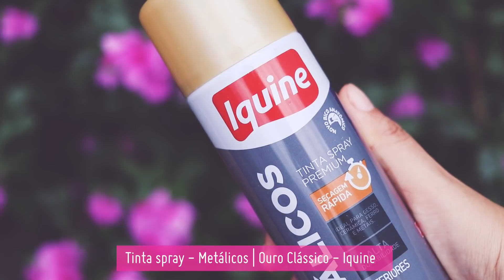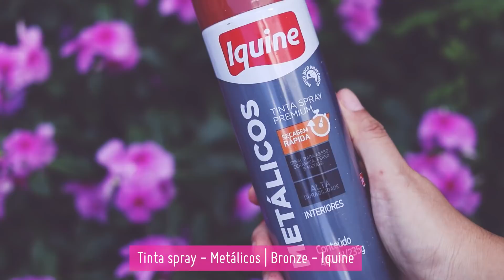Ideias para decorar com Ricota Não Derrete - Especial de Natal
Quer aprender a fazer decoração de Natal usando objetos que seriam descartados? Aperta o play e confira as dicas que a Dani do Ricota não Derrete preparou pra gente.